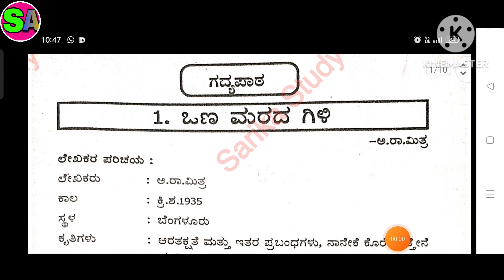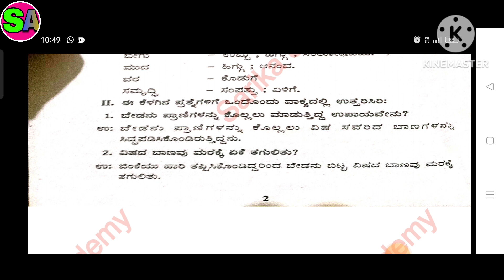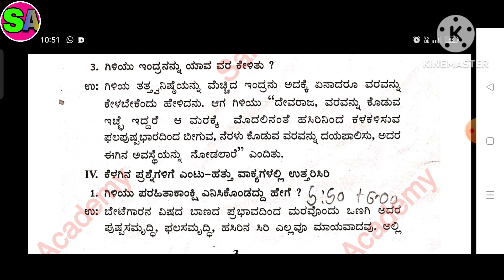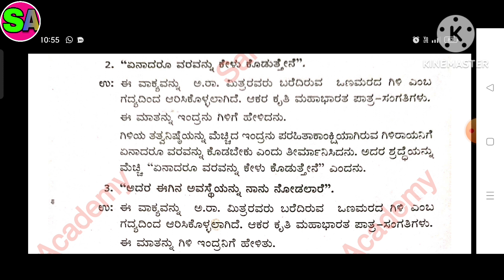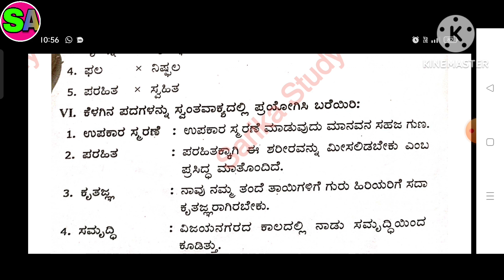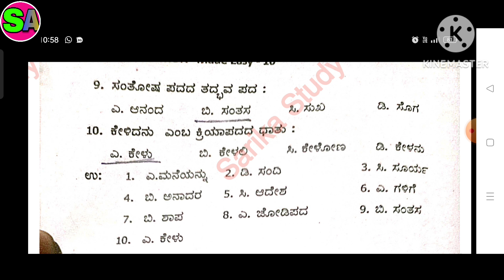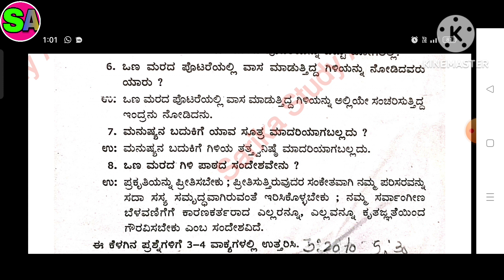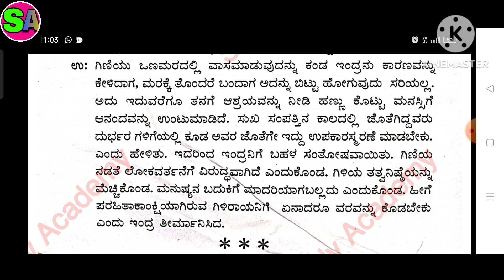Class 10 Kannada SL lesson 1 ಬಾಣ ಮರದ ಗಿಳಿ textbook exercise solution Karnataka State Board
All chapters explanation, summary, exercise CBSE/GSEB/NCERT/MSEB grade :- class 10  KSEB subject :- Kannada SL textbook :-  Kannada SL textbook  :- Lesson 1 :- prose 1 :- ಬಾಣ ಮರದ ಗಿಳಿ      Easy explanation in Hindi for other grades and subject study material. kindly visit and subscribe our channel Sarika study academy.

All the the images picture shown in the video and thumbnail belongs to the respected owner and not me I am not the owner of the any pictures showed in the video and thumbnail thank you

In this video i explained Kannada SL textbook lesson 1 ಬಾಣ ಮರದ ಗಿಳಿ .  so i hope you under stand the explanation and question and answers i hope this video help for your learning If you like than subscribe to my channel and hit the bell icon. .
Also music credit to : Kinemaster music office music
* Class 10  Kannada SL textbook solution playlist link